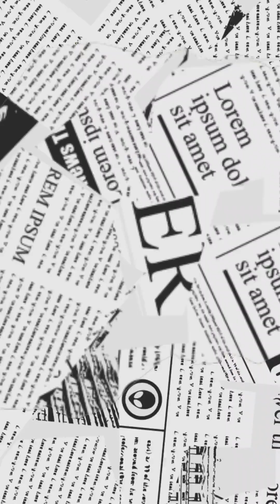Un camino de muchos dias